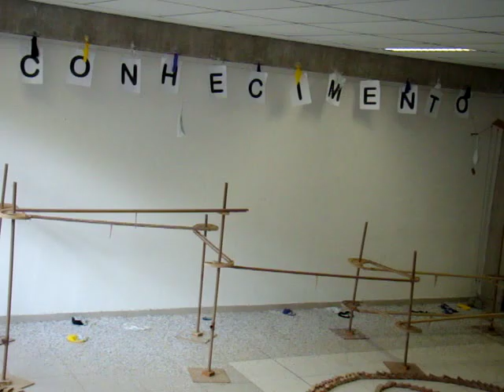Mostra de Projetos 2010 - Efeito Dominó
SISTEMA DE ENSINO POLIEDRO

O Poliedro é um grupo educacional conhecido por inúmeras aprovações nos vestibulares mais concorridos do país e recordista em aprovações no ITA. Sua atuação, com o Sistema de Ensino, se expandiu para os jovens de todo do Brasil.

"Nossa missão é dar educação de qualidade aos nossos alunos em um ambiente agradável e de convivência harmônica, atendendo aos anseios de suas famílias de associar a formação da cidadania, ao sucesso das aprovações nos vestibulares." Sistema de Ensino Poliedro